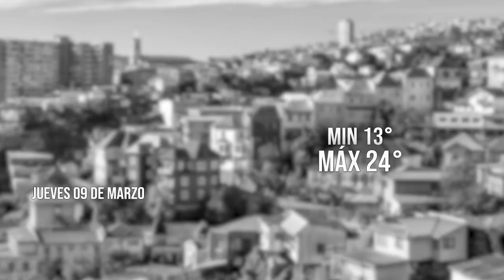El Tiempo 09 marzo 2023